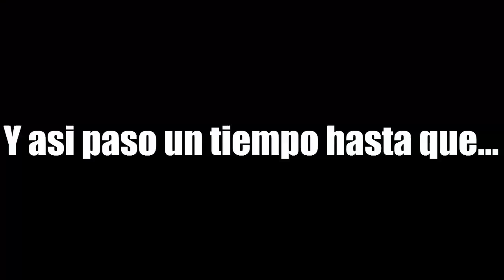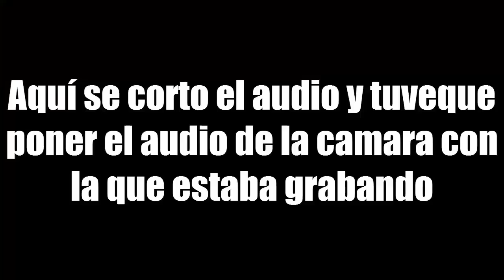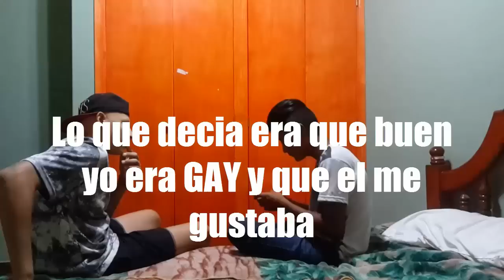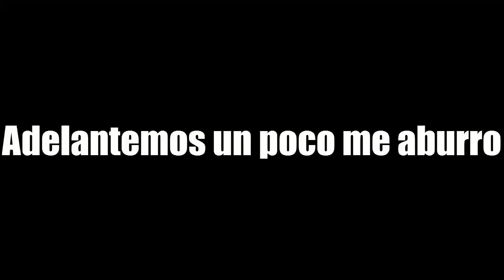BROMA a mi AMIGO que soy GAY/Santii Andrade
Perdón si hubo muchos cortes es que sino se iba hacer largo el video... y saque las partes menos interesantes
✞ ✞Espero que les alla Gustado el Vídeo de esta semana✞ ✞
Aquí abajo mis redes personales ↓↓↓